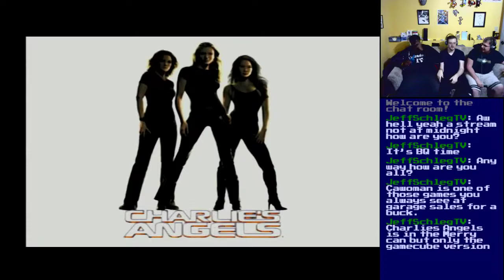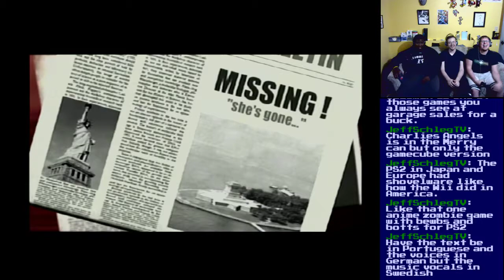Basement Quality - Charlie's Angels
08/25/2018 - Girl Power Dumpster Fire

Pat, Nathan, and Taha are too busy making out with their Lucy Liu-bot

Remember when they were trying to pass this off as feminism?